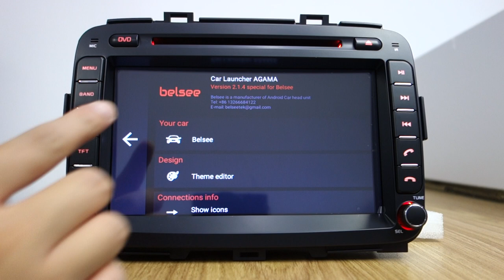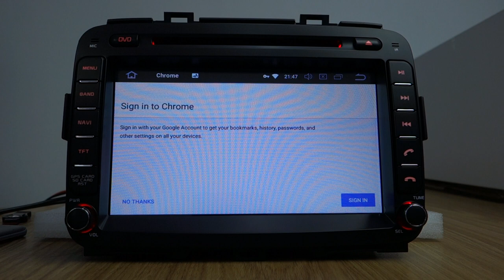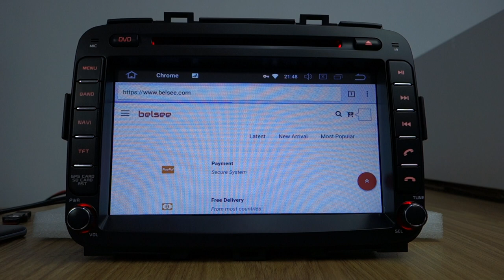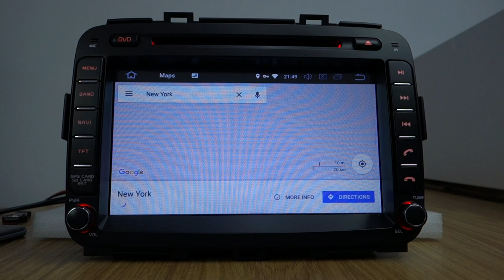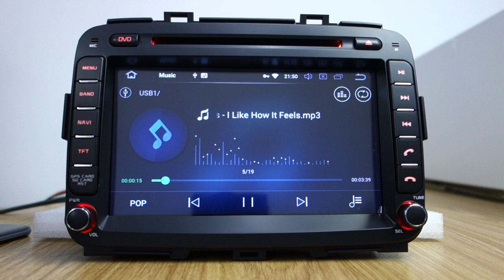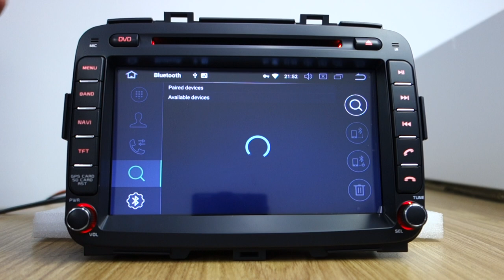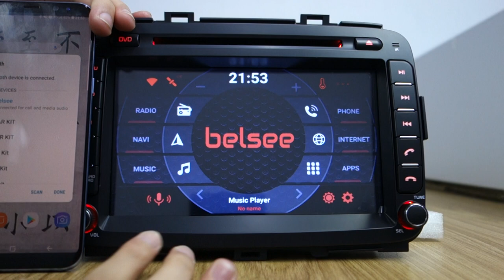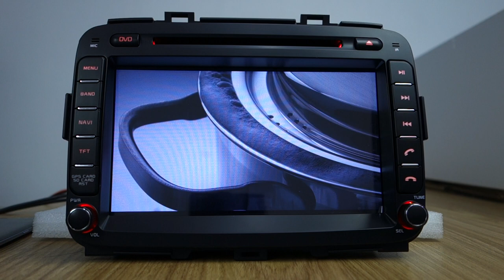Belsee Android 8.0 Radio Head Unit Stereo Navigation for Kia Rondo Carens 2013 2014 2015 2016 2017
Belsee 8" Screen Android 8.0 Oreo system Ram 4GB Rom 32GB Octa core Rockchip PX5 sound system upgrade for Kia Rondo Carens 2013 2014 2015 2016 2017 support android auto and carplay